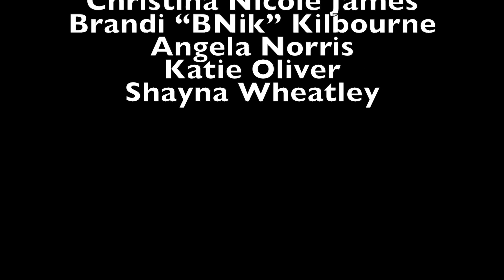Kat Wildish Show | Please Don't Stop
choreo- janine micheletti
song- crywolf